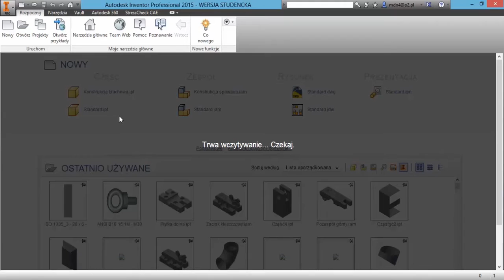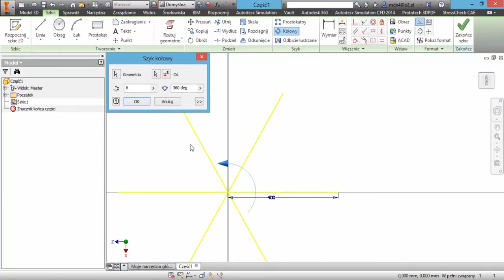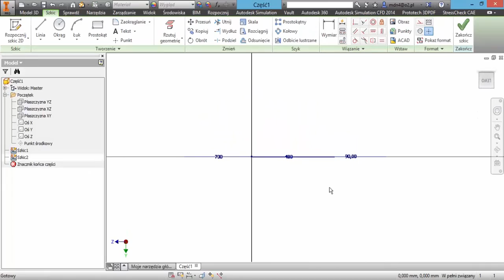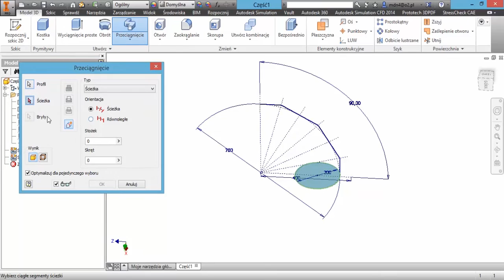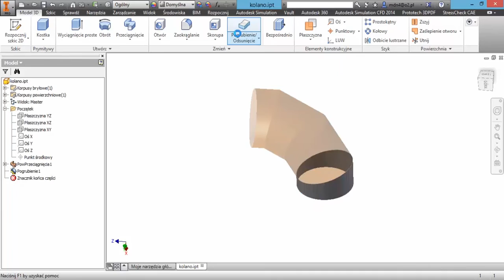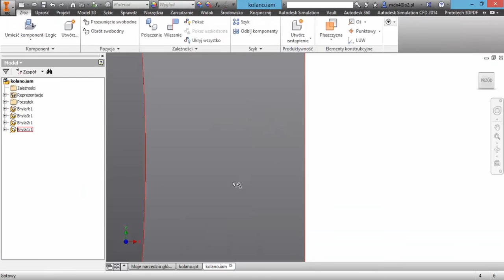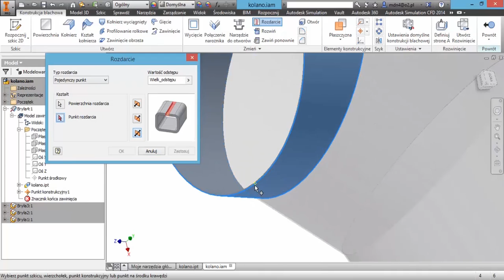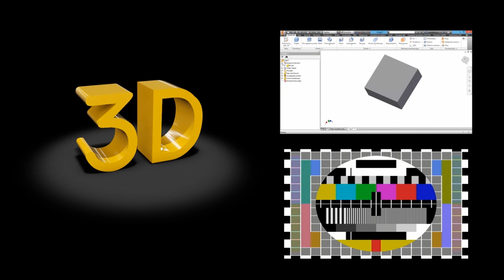Kurs Inventor - kolano segmentowe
Jeśli chcesz nauczyć się oprogramowania Inventor od A do Z to zapraszam do udziału w moich certyfikowanych kursach Inventor na stronie bimv.pl

W ramach kursu otrzymujesz dostęp do szkoleń, opiekę trenerską oraz certyfikat Autodesk i BIMV. 🎓Poznaj w pełni możliwości programu Inventor dzięki moim kursom online:

🔥Mój kurs to najszybszy i najlepszy sposób na naukę programu Inventor co potwierdzają liczne opinii ponad 100 uczestników szkolenia. ⭐Praktyczna wiedza potwierdzona certyfikatem Autodesk + opieka trenerska w pakiecie.

🗣“Kurs spełnił moje oczekiwania. Każdą lekcję, na spokojnie, bez presji czasu, można przeanalizować w zaciszu swojego mieszkania.”

🗣“Kurs Ciekawy. Polecam osobom początkującym. Bardziej zaawansowane tez znajdą kilka ciekawostek.”

🗣“Z tego kursu wyniosłem więcej niż się spodziewałem. Polecam”

🗣“Kurs przygotowany bardzo profesjonalnie, przedstawione narzędzia pomogą w pracy zawodowej”

🗣“Kurs zawiera komplet najpotrzebniejszych funkcji użytkowych, jest to przekrój przez praktycznie wszystkie przydatne w codziennej pracy moduły. Zaczynałem przygodę z Inventorem od podstaw, przeszedłem przez kurs podstawowy i zaawansowany i na chwilę obecną jestem w stanie swobodnie poruszać się po programie. Kursy godne polecenia.”

🗣“Warto zainwestować w kurs ! Wcześniej próbowałem naukę rysowania z zakupionej książki do Inventora (600 stron) i były to zmarnowane pieniądze…”

BIMV.pl to pierwsza w Polsce platforma e-learningowa dedykowana inżynierom. Naszym celem jest dostarczenie wysokiej jakości kursów online.
Kurs to nie tylko nagrania video, lecz także:
☑️ Możliwość kontaktu z trenerem
☑️ Certyfikat BIMV i Autodesk
☑️ Prywatne forum i grupa kursu
☑️ Pliki z lekcji i ćwiczenia

Wyróżnij się na tle konkurencji specjalistyczną wiedzą. Zdobądź pracę marzeń.